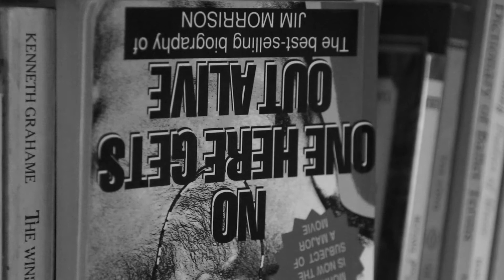The Things trailer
A trailer for the forthcoming video poem piece by thecheesewolf (aka Gavin Jones), with music by Joseph Kwasnik.